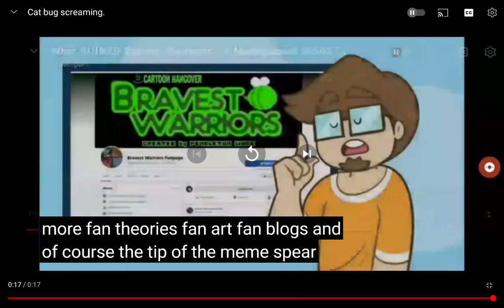December 21, 2023